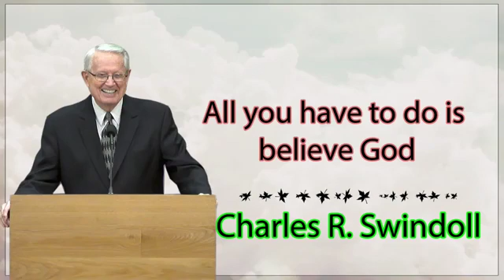Charles R. Swindoll - God has someone who will love you more than you ever expected